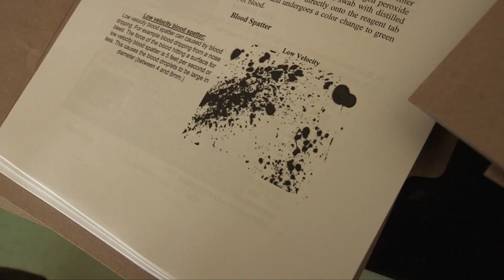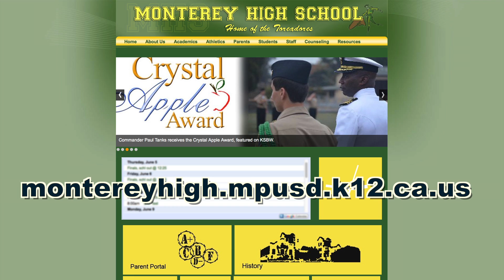California Lottery: Monterey High School (Monterey, Monterey Co.)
Wait until you see the tools they use to help keep students engaged at Monterey High School. Would you believe: slimy fish, old cars, and DNA analysis? Donna Cordova explains why the school credits a wave of support from CA Lottery funding.